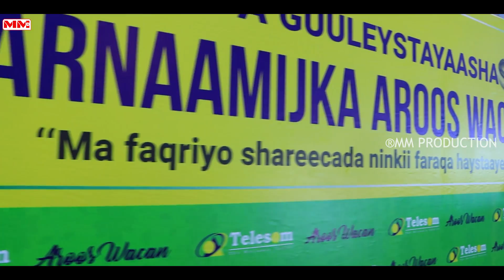Highlights: Xafladda guuleystayaasha barnaamijka Aroos Wacan